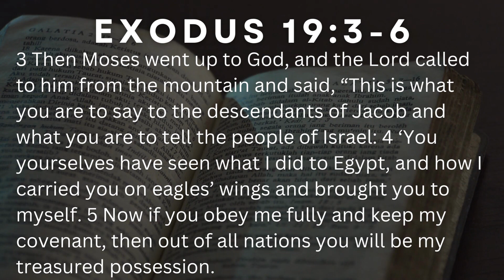Memorizing Scripture more easily - Exodus 19:3-6 (NIV)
Wondering How to memorize Bible verses more quickly and easily?
If you’re wanting to integrate Bible memory into your routine, this video can help.

This Bible memory program to help you memorize Bible verses faster, was developed by NewStart Discipleship as a part of the Discipleship In the Home resource program.

Which Bible verses are best to memorize first?
Dr. Matt friedeman answers the question by choosing a list of 17 Scriptures that he recommends teaching first. He covers this in his book “Discipleship In the Home.”

This book was born in Dr. Friedeman’s own home, as the father of six, and in the classroom, as professor of Christian Education at Wesley Biblical Seminary. It is a wonderful blend of practical wisdom built on a firm Biblical foundation.
It teaches:
​How to create a family discipleship routine using a powerful family catechism for the dining room table
​Exactly what simple steps you need to take in order to begin teaching your children (or grandchildren!) to love Jesus more.
​How to help your children to memorize Scripture
​How to get and maintain laser-focus on the most important things for your family
How to plan a ​meaningful father/son or mother/daughter retreat and rites of passage celebrations.
Rev. Darrell Stetler II and NewStart Discipleship turned the book into a Resource Notebook that allows you to create a discipleship plan for your family and children.

For the full list of Scriptures, with helps for how your kids can memorize Scripture more easily,

If you prefer using a different Bible Translation to memorize, there are helps for how your teens can memorize Scripture more easily in KJV and ESV as well.